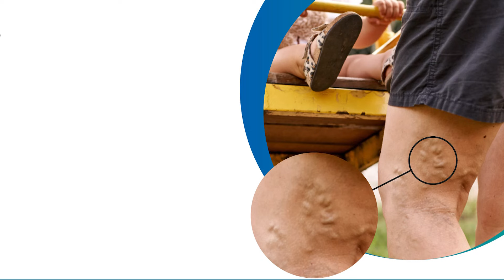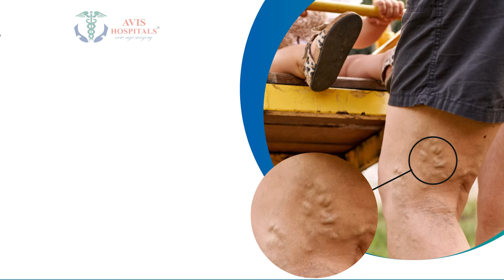KN Nehru மகனுக்கு வாய்ப்பு? காங்.க்கு எதிர்ப்பு! DMK கூட்டத்தில் நிர்வாகிகள் அதிரடி| Election 2024